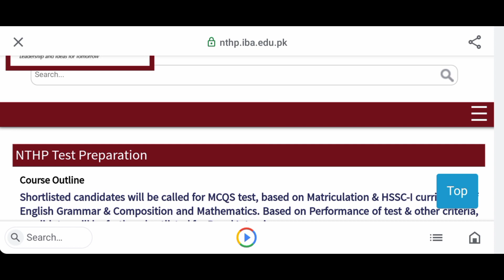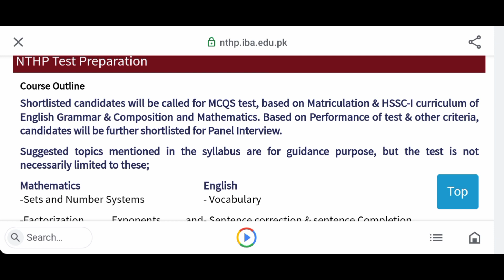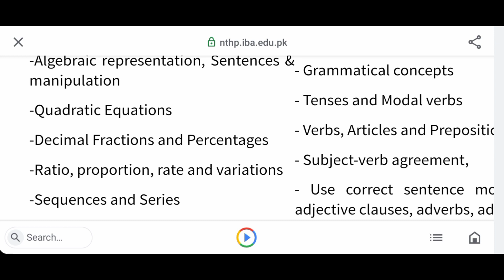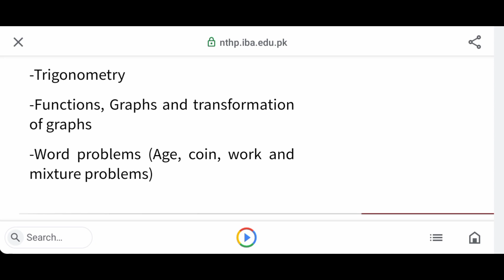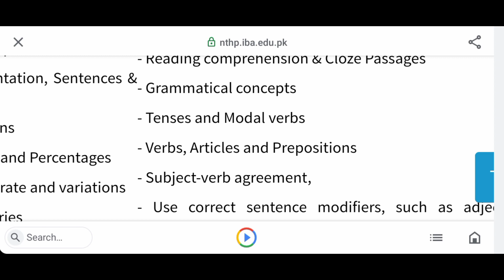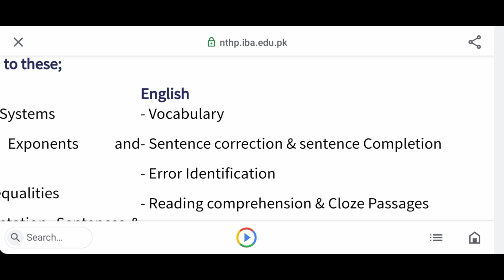NTHP Test Preparation| NTHP IBA Karachi Test Pattern| NTHP Test Syllabus| NTHP Test Outline